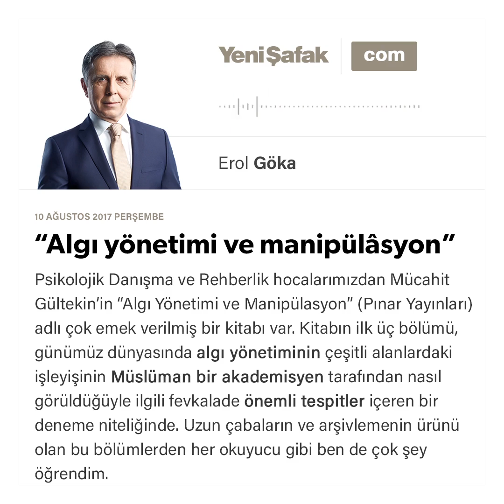“Algı yönetimi ve manipülâsyon”-Erol Göka-10.08.2017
Psikolojik Danışma ve Rehberlik hocalarımızdan Mücahit Gültekin’in “Algı Yönetimi ve Manipülasyon” (Pınar Yayınları) adlı çok emek verilmiş bir kitabı var. Kitabın ilk üç bölümü, günümüz dünyasında algı yönetiminin çeşitli alanlardaki işleyişinin Müslüman bir akademisyen tarafından nasıl görüldüğüyle ilgili fevkalade önemli tespitler içeren bir deneme niteliğinde. Uzun çabaların ve arşivlemenin ürünü olan bu bölümlerden her okuyucu gibi ben de çok şey öğrendim. Kanaatimce kitap, bu üç bölüme, en sondaki “Algı yönetimi ve manipülasyona karşı direnme” bölümü ilave edilerek sonlansaydı çok daha yararlı olurdu. Zira “Mekke ve Medine’de algı yönetimi ve manipülasyon”, “Kandırılmaya yatkın kişilik ve aldatılmanın psikolojisi” adlı bölümler farklı birer kitap olacak nitelikte ve hayli derinlemesine akademik tartışma gerektiriyor.